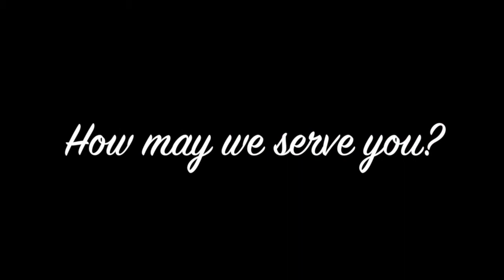Wilmer, Byer Fundraiser Set At Clifton Forge Armory, Dec. 9 & 10, 2017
This weekend at the Clifton Forge Armory, a cool fundraiser will be held on Sat. & Sun, Dec. 9 & 10 to benefit Matt Wilmer and Emily Byer, two regional cancer victims.
There will be raffles for excellent prizes like a two night stay at Scotland Farms (Deerfield, VA), a Ruger 30-06 rifle, a Taurus 9 mm pistol, a one day hog hunt at Mountain Meadows in Greenville, WV, 2 Yeti coolers and a free shoulder mount from Gary's Taxidermy - among many other items available.
SANTA will be there on Saturday from 4-6 p.m. on Saturday too. There will be music, dancing and a cornhole tourney as well!
All the food will be donated by the South River Fire Dept. and there will be door prizes galore with many nice gift certificates from area businesses and many vendors available.
Here is fundraiser creator Gary Spradlin talking with JournalTV's editor, Jerry E. Clark about the event. (Many people who are planning to attend the Iron Gate Christmas Parade at 1 p.m. may find it easy to drop by and help support this worthy cause).